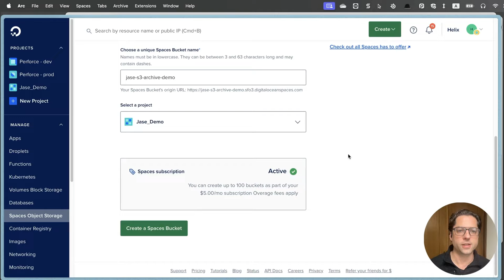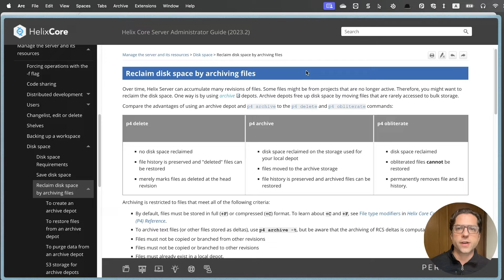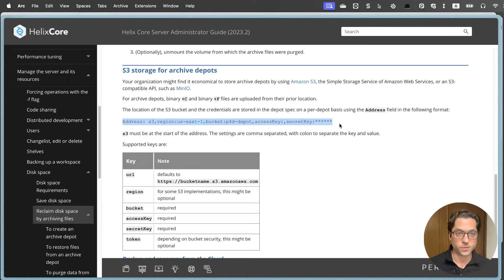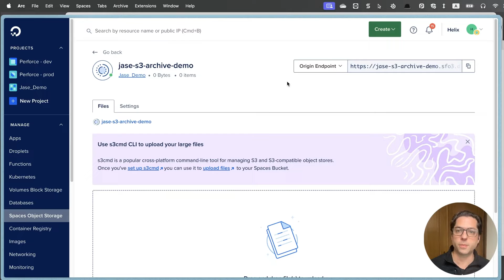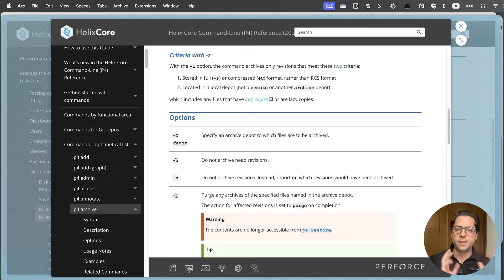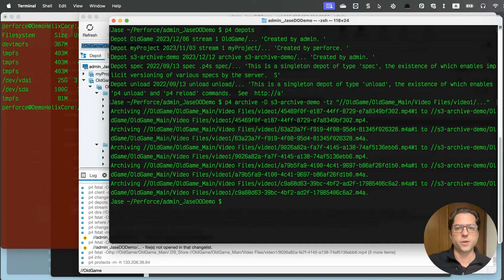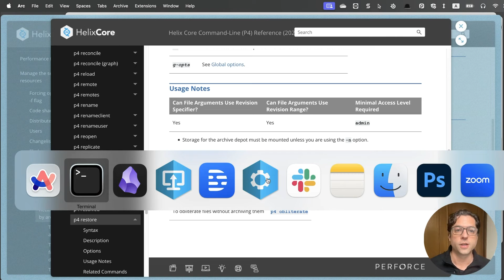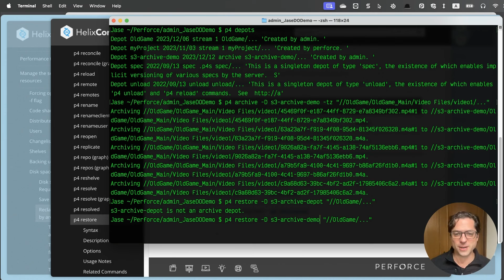How to Set Up S3 Archive Storage for DigitalOcean + Helix Core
In this video, learn how to set up S3 archive storage for DigitalOcean. Plus, learn how archive depots work, how to create an archive depot, and how to archive/restore files in Perforce Helix Core.

00:08 Intro to Archive Depots
02:31 DigitalOcean: Create Spaces Bucket
03:56 DigitalOcean: Create Access Key
05:15 P4: Archive Depot Creation
07:38 Digital Ocean: Archive Depot Setup
09:06 P4: Archiving Files
12:29 P4: Restoring Archived Files
15:28 Conclusion

Check out the other videos in the Perforce Helix Core Admin’s Guide playlist for tutorials on other basic admin operations you will use when administering your Helix core server.

Other helpful documentation:

See the Helix Core Server Administrator Guide instructions on reclaiming disk space by archiving files to learn how to configure the new S3 backed archive depot

About Helix Core: Perforce Helix Core is the leading version control system for teams who need to accelerate innovation at scale. Store and track changes to all your digital assets, from source code to binary to IPs. Connect your teams and empower them to move faster and build better

Helix Core Basics: Check out our Perforce Helix Core Beginner’s Guide playlist for the basics of using Helix Core